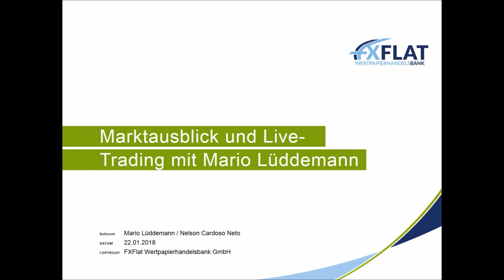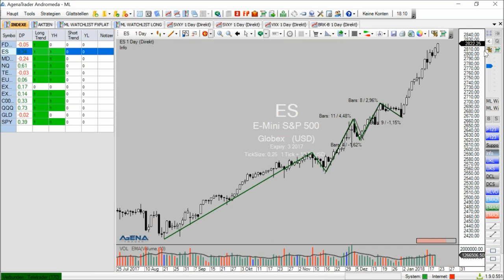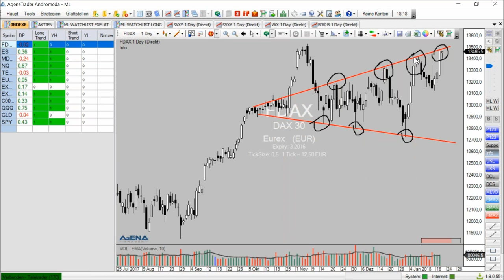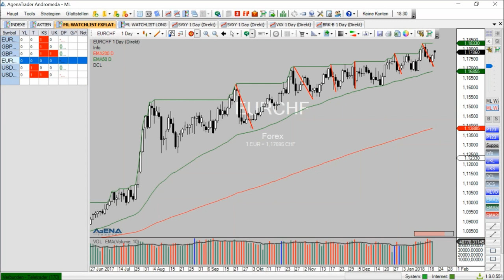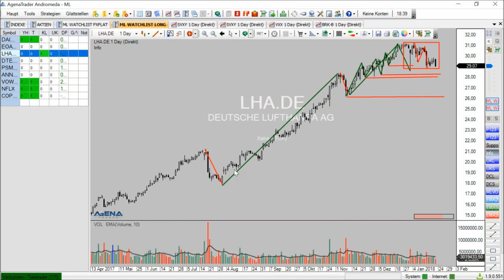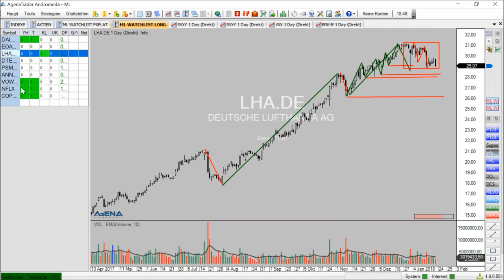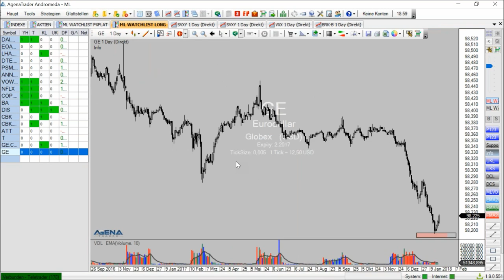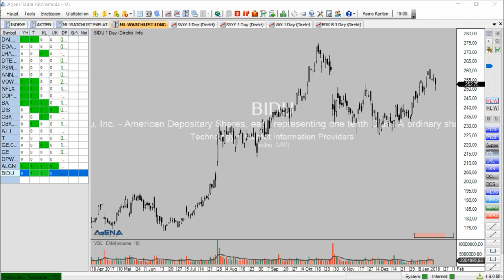FXFlat Marktausblick und Live Trading mit Mario Lüddemann am 22.01.2018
Mario Lüddemann zeigt Ihnen in diesem Video vom 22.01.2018 bei FXFlat.com und CapTrader.com, wie Sie eine sinnvolle Markt- und Handelsvorbereitung machen und die Märkte dann nach aussichtsreichen Trades durchsuchen.
Der große Marktausblick mit Mario Lüddemann findet monatlich live bei CapTrader und FXFlat statt. Sie können an diesem Webinar kostenfrei teilnehmen. Mario Lüddemann analysieret in rund einer Stunde wichtige Indizes wie den DAX, die Nasdaq oder den S&P, geht gerne auch auf den Euro/US-Dollar ein und wirft einen ausführlichen Blick auf die Wunschaktien der Webinar-Teilnehmer.
Wenn auch Sie einen Einzeltitel haben, den Sie gerne von Mario Lüddemann analysiert haben möchten, dann melden Sie sich gerne über die CapTrader.com -Seite zum Webinar "Der große Marktausblick" an und seien Sie live dabei.

Unsere nächsten Webinartermine:
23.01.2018 | 18:00 Uhr | Portfolio Analyst
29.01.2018 | 18:00 Uhr | Einen Crash-Warner mit Push-Nachrichten programmieren - Teil 1
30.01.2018 | 18:00 Uhr | NinjaTrader - von den Grundlagen zur Strategie Teil 4/4
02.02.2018 | 14:15 Uhr | NFP Live Trading mit dem StereoTrader 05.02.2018 | 18:00 Uhr | Marktausblick und Live-Trading mit Mario Lüddemann
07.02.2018 | 18:00 Uhr | Jens Rabe - Optionsstrategien
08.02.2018 | 07:45 Uhr | FXFlat Live-Trading mit Thorsten Helbig (forexPro-Systeme)
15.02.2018 | 09:00 Uhr | Live-Trading Spezial mit Orkan Kuyas 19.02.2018 | 18:00 Uhr | StereoTrader Helpdesk - Fragen & Antworten
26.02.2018 | 18:00 Uhr | Einen Crash-Warner mit Push-Nachrichten programmieren - Teil 2
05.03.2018 | 18:00 Uhr | Marktausblick und Live-Trading mit Mario Lüddemann
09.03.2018 | 14:15 Uhr | NFP Live Trading mit dem StereoTrader 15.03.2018 | 08:45 Uhr | Live-Trading Spezial mit Oliver Klemm 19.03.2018 | 18:00 Uhr | StereoTrader Helpdesk - Fragen & Antworten
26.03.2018 | 18:00 Uhr | Markttechnik-Addon für den MetaTrader 5 - Neuerungen und Verbesserungen
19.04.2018 | 14:00 Uhr | Live-Trading Spezial mit Mario Lüddemann 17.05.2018 | 09:00 Uhr | Live-Trading Spezial mit Oliver Najjar 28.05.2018 | 18:00 Uhr | Gemeinsame Entwicklung einer Handelsstrategie - Teil 2/3
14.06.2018 | 09:00 Uhr | Live-Trading Spezial mit Martin Goersch 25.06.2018 | 18:00 Uhr | Gemeinsame Entwicklung einer Handelsstrategie - Teil 3/3